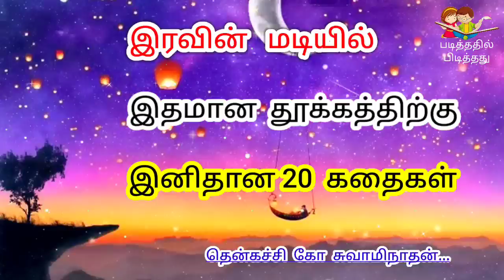கவலை மறந்து தூங்க | தென்கச்சி கோ சுவாமிநாதன் கதைகள் | Indru oru Thagaval | இன்று ஒரு தகவல் - 60